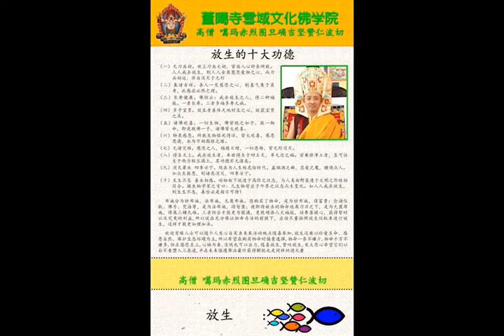2020年3月10日马来西亚做放生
ཀརྨ་འཕྲིན་ལས་ཐུབ་བསྟན་ཆོས་ཀྱི་རྒྱལ་མཚན་རིན་པོ་ཆེ་།